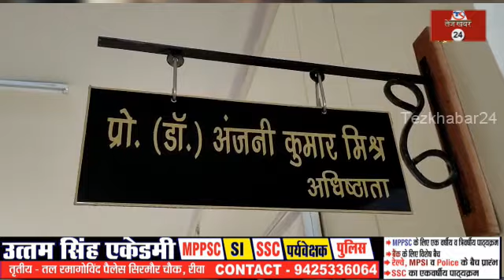रीवा, दो माह से नही मिली बेतन तो वैटनरी कालेज के गैर शैक्षणिक कर्मचारियों ने किया हड़ताल...